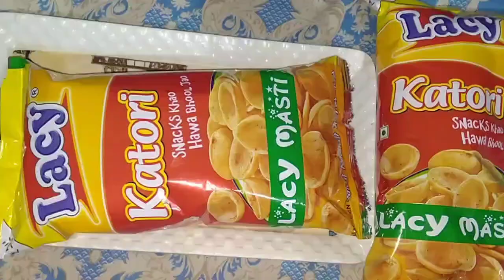Snacks lovers.. # shorts..😍😍😍😍😍